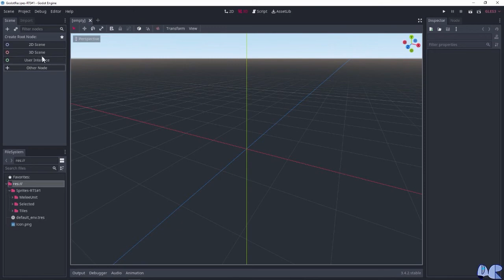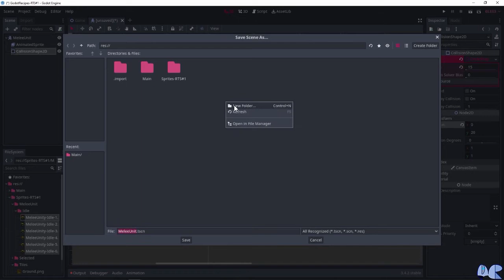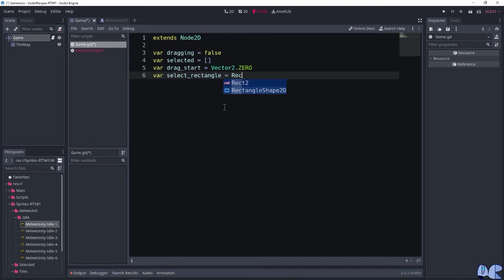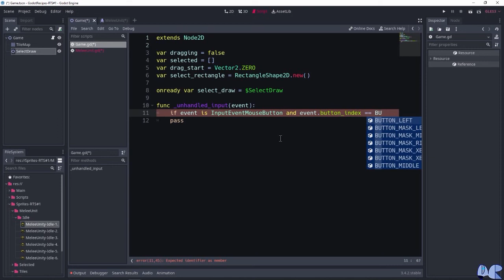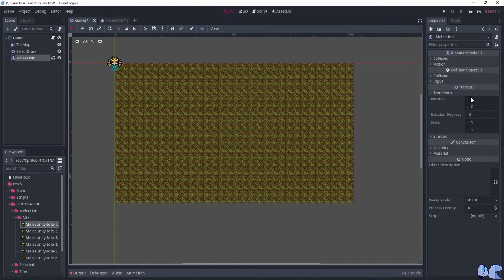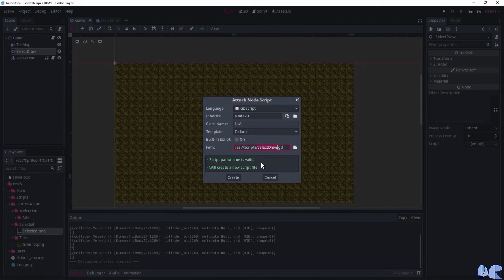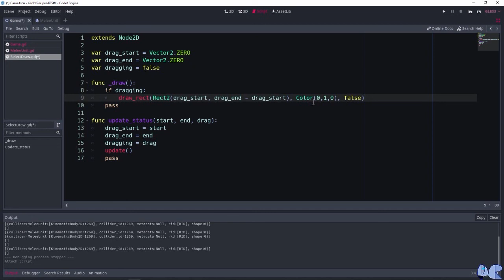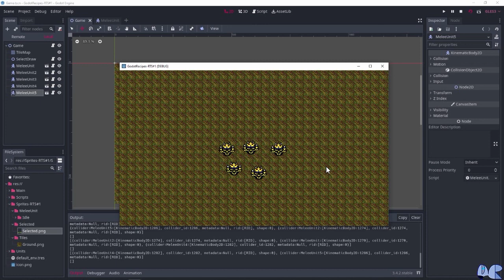Recetas de Godot - Seleccionar unidades - Género: RTS (N°1)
Estimado estudiante, hoy día aprenderás a dibujar un rectángulo temporal, para seleccionar una o más de alguna unidad, esta técnica ha sido empleada principalmente en los videojuegos del género RTS, por ejemplo, Age of Empires, Command &Conquer etc.